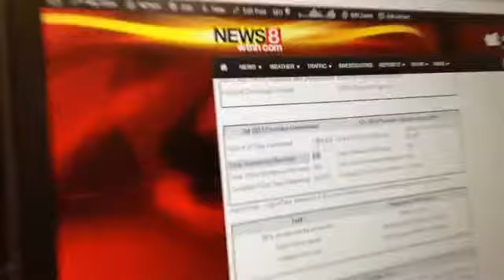Taxpayer funded cab rides garner hundreds of complaints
News 8 Investigator David Iversen explains some of the data we collected in preparing our story 'Taxpayer funded cab rides garner hundreds of complaints". Get the whole story on the investigation